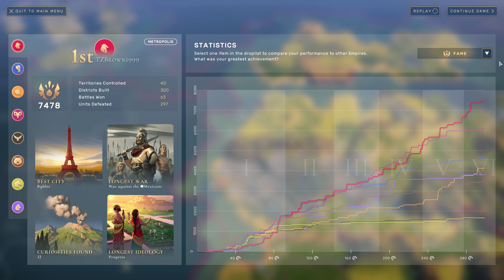Humankind- Civilization building, Playthrough - Episode Sixteen ( The Finale )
In this fairly new Civilization clone game about civilization management and strategy. we find ourselves in the Neolithic era with just a small handful of hunters. we must grow our peoples into a mighty civilization and challenge anyone who tries to oppose us. will we reach the edges of space in the far future or will we crumble to war in the middle ages!

If you like the game and want to check it out make sure to check it put below.

Make sure to also check out the rest of this mount and blade Bannerlord​ series on my channel. We started as a Vlandian hunter and sided ourselves with Imperial troops. we have no allegiance and are hopefully going to rule our own kingdom throughout the playthrough. Make sure to check it out guys.

hope you have enjoyed the content today!